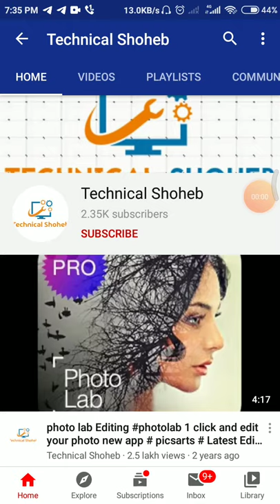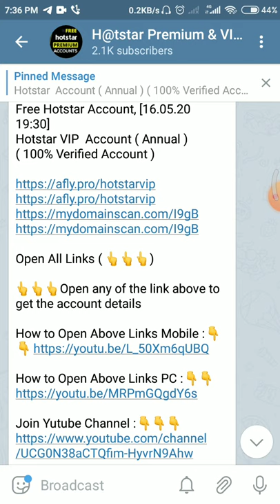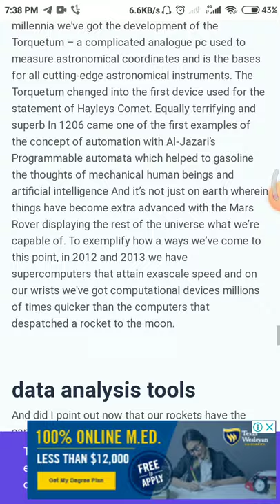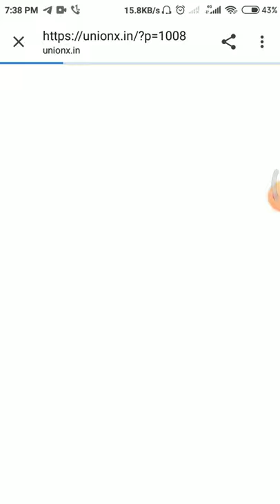How to open afly short link . and get joint File in hindi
How to open shortlink file
how to open afly shortlink
how to open afly shortlink file
how to open afly shor tlink
afly ki link kaise open kare
afly short link kholneka tarika in hindi
short link india
hindi
telegram shortlink
technical shoheb